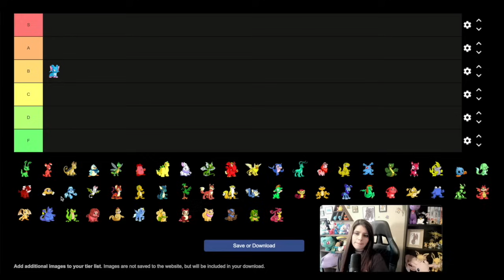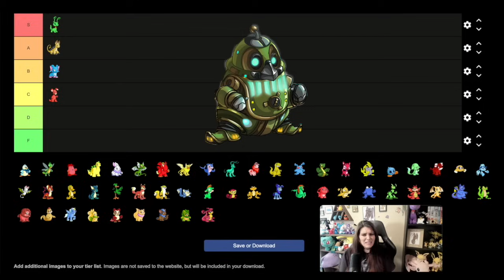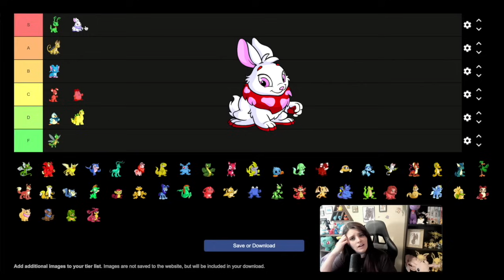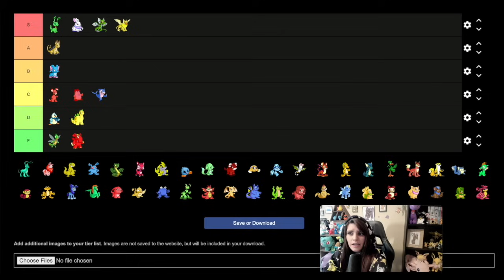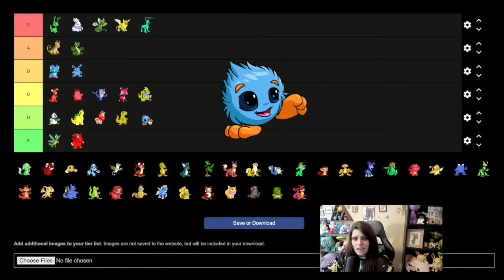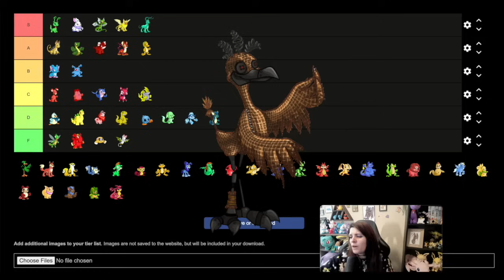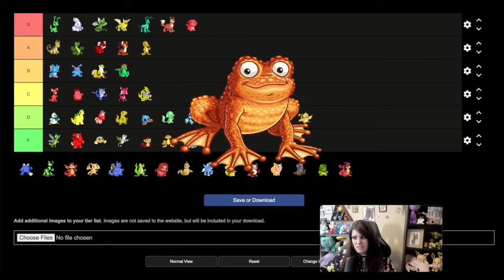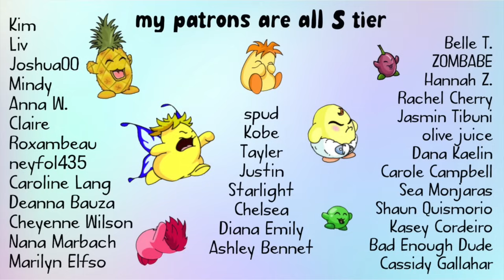my thoughts on EVERY neopet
lmk which ones i missed!!